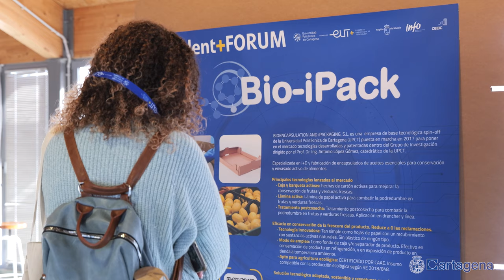El Ayuntamiento y la UPCT refuerzan su apuesta por el talento y la innovación para conseguir la...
El Ayuntamiento y la Universidad Politécnica de Cartagena siguen trabajando en la transformación del municipio, apostando por la innovación y la actividad científica, y actuando como polo de atracción del talento, “estamos centrados en diseñar la Cartagena no solamente del presente, sino la Cartagena del futuro, que pasa por valorar la formación que se imparte desde la UPCT a los ingenieros que aportan tanto valor añadido a nuestras empresas, y a nuestro tejido industrial” ha afirmado la alcaldesa.

Noelia Arroyo ha asistido junto al rector de la UPCT, Mathieu Kessler, el director General de Universidades e Investigación, Antonio Caballero, el director del Instituto de Fomento, Joaquín Gómez, y la presidenta de COEC, Ana Correa, al Talent Forum UPCT 2024, celebrado en el Salón de Actos Isaac Peral del CIM.

Arroyo, que ha participado en la Mesa Inaugural del encuentro, ha destacado la importancia de estos eventos “para hacer intercambios entre la empresa, la Universidad y las administraciones públicas, y mirar todos en la misma dirección para mostrar ese talento y ese valor añadido que aporta Cartagena al resto de España, y al resto de los países europeos con los que tenemos alianza, porque desde Cartagena se están tomando las mejores decisiones y las estamos llevando también a las empresas y a las administraciones públicas basadas en esa innovación, en el emprendimiento, y en la investigación”.

Por su parte, el rector de la UPCT, ha agradecido al Ayuntamiento “su apuesta por la universidad como motor del desarrollo municipal”, además de insistir en que la Universidad Politécnica de Cartagena “tiene en su ADN el generar y transferir el conocimiento, para que pueda tener impacto en el tejido empresarial”, de modo que pueda “contribuir al progreso de la ciudad, de nuestra región, y responder a los retos y a los problemas de la sociedad en general” ha añadido Kessler.

Hoja de ruta común

El Ayuntamiento de Cartagena y la UPCT colaboran estrechamente en diferentes ámbitos. Entre los acuerdos alcanzados en la última reunión de trabajo celebrada a principios de noviembre, está el de crear una Oficina Estratégica de Transferencia, para coordinar la actividad de las cátedras conjuntas, los convenios establecidos entre ambas instituciones, así como una nueva plataforma de innovación en la que las empresas y entidades, planteen retos a los estudiantes.

Actualmente el Ayuntamiento cuenta con 6 cátedras y un hub de investigación, con la UPCT, con la que desarrolla un plan conjunto para impulsar Cartagena como ‘Ciudad Universitaria’.